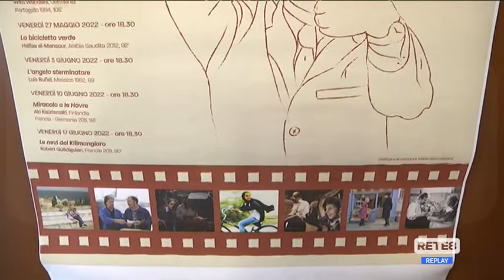Premi Flaiano - Cineforum con l’Anm a Francavilla